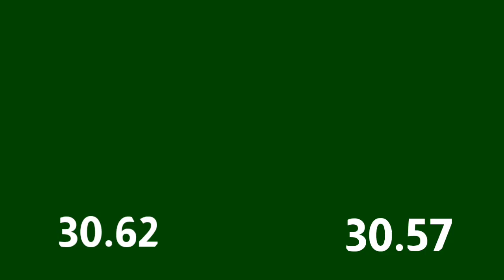سعر الدولار اليوم السبت ٢٠٢٣/٢/١٨|اسعار الدولار اليوم|سعر الدولار فى السوق السوداء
سعر الدولار اليوم الجمعة ٢٠٢٣/٢/١٧|اسعار الدولار اليوم|سعر الدولار|سعر الدولار فى السوق

سعر الدولار اليوم الجمعة في
 البنوك والسوق السوداء 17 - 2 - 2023
 الجمعة 17/فبراير/2023
الدولار في البنوكالدولار في البنوك المصرية والخاصة
سجل سعر الدولار خلال التعاملات الرسمية اليوم الجمعة، في البنك الأهلي المصري، 30.42 جنيهًا للشراء و30.52 جنيهًا للبيع.

لغز تدبير البنوك الدولار للمستوردين بـ35 جنيهًا
سر الصعود والهبوط المفاجئ لسعر الدولار في البنوك
وسجل سعر الدولار اليوم، في بنك مصر، 30.42 جنيهًا للشراء، ووصل سعر البيع إلى 30.52 جنيهًا، وسجل في البنك التجاري الدولي سعر 30.52 جنيهًا للشراء، 30.62 جنيهًا للبيع.

بينما سجل  الدولار في مصرف أبو ظبي الإسلامي سعر 30.57 جنيهًا للشراء، في حين وصل سعر البيع إلى 30.62 جنيهًا، وسجل في بنك قناة السويس سعر 30.52 جنيهًا للشراء، و30.62 جنيهًا للبيع.

أما بالنسبة لبنك الإسكندرية فسجل الدولار اليوم، سعر 30.52 جنيهًا للشراء، بينما وصل سعر البيع إلى 30.62 جنيهًا، وسجل في بنك قطر الوطني الأهلي QNB سعر 30.52 جنيهًا للشراء، في حين وصل سعر البيع إلى 30.62 جنيهًا.

وسجل سعر الدولار اليوم في السوق السوداء، ما بين 31 و31.50 جنيهًا للشراء، و32 و32.50 جنيهًا للبيع.